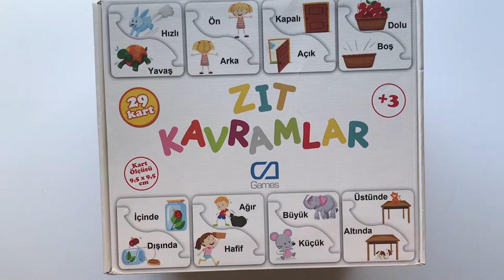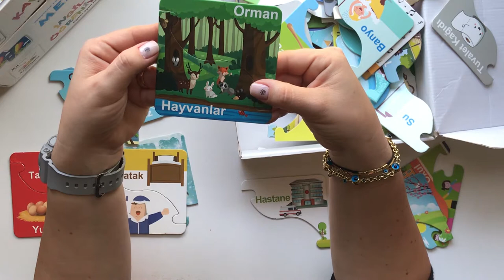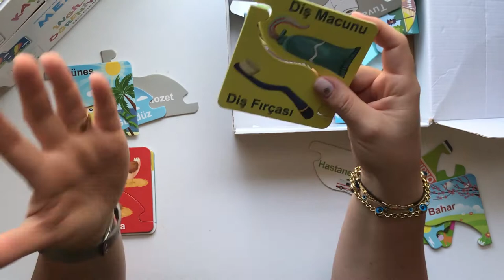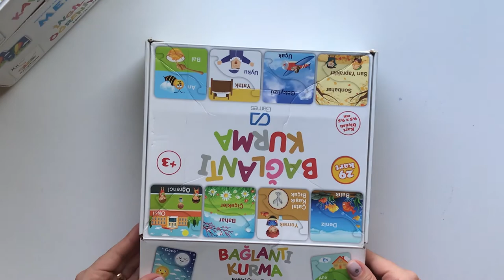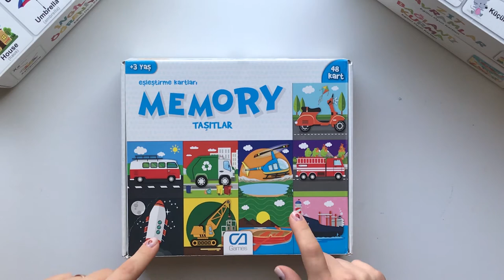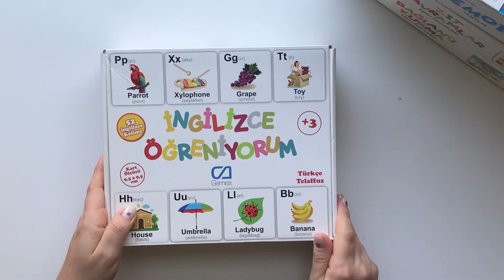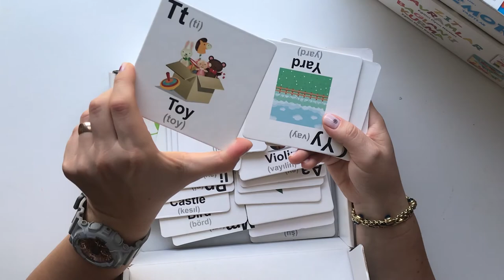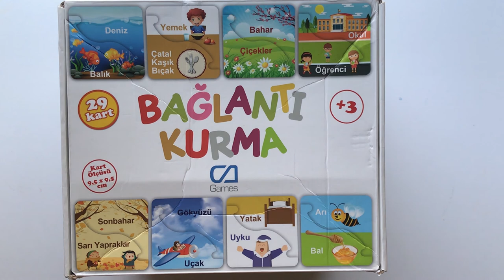CA Games Kutu Oyunları | Bağlantı Kurma | Zıt Kavramlar | Hafıza Oyunu | İngilizce Öğreniyorum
CA Games'in eğitici 4 kutu oyununu anlattık.
Kutu içerikleri, oyunları etkili şekilde oynama yöntemleri ve öğretici öneriler videomuzda.